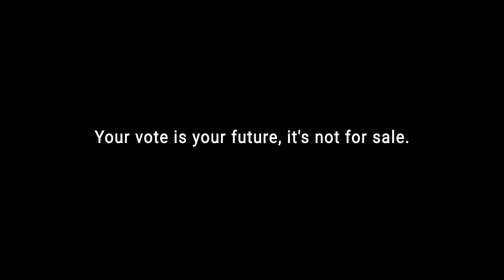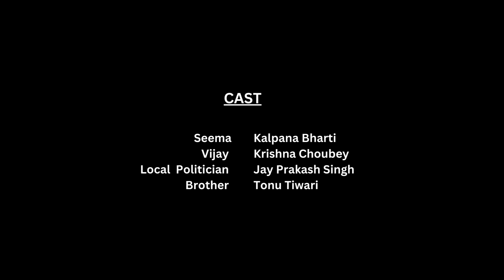VOTE KI KEEMAT | SHORT FILM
Watch our next short movie  ' VOTE KI KEEMAT '
In this short film we will show you the importance of ETHICAL VOTING bcoz Your vote is your future, it's not for sell.

• Writer & Director - Rajesh Kumar Singh (rk stammro)

• Produced By - Universal Doers

: CAST :

• Kalpana Bharti as Seema
• Krishna Choubey as Vijay
• Jay Prakash singh as Local Politician
• Tonu Tiwari as Bhai